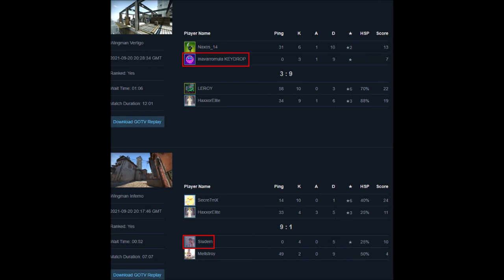CSGO | This warms my cold, cold heart